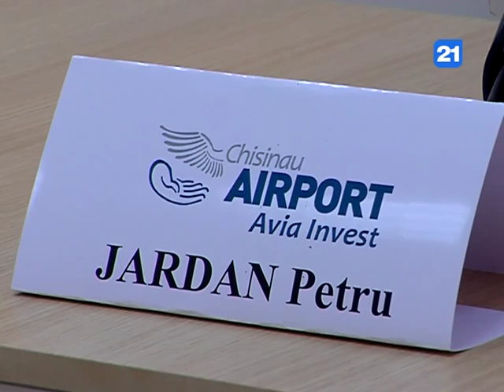Contractul de concesionare a Aeroportului Internațional Chișinău, ar putea fi reziliat.